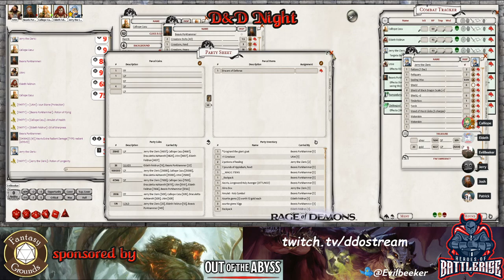Highlight: Heroes of Battlerise 2.11: Gear Tetris (Out of the Abyss pt 11) - D&D Night on DDOStream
Battlerise has put out a call for heroes and a brave few have answered. Still trapped in the Underdark, these heroes encounter the machinations of another demon lord before continuing their journey. Along the way, they play some gear tetris!

We play Dungeons & Dragons every Sunday Night starting at 7:00pm Eastern on Twitch.tv/DDOstream using the sponsored virtual tabletop Fantasy Grounds. Find out more at Fantasygrounds.com! Visit DDO.com to PLAY FOR FREE or learn more about Dungeons & Dragons Online.

Players this week:
Evilbeeker (Kevin): Dungeon Master
Cordovan (Jerry): Jerry the Cleric
Josh: Beavis Porkhammer
Patrick: Utini
Evennote: Calliope Cazu
Eldeth

Check out:
-ddo.com to learn more about Dungeons & Dragons Online, download the game, and start playing for free!

Dungeons & Dragons Online: @DDOUnlimited
Fantasy Grounds: @FantasyGrounds2
Evilbeeker (Kevin): @evilbeeker
Cordovan (Jerry): @JerrySnook
Patrick: @ddocast